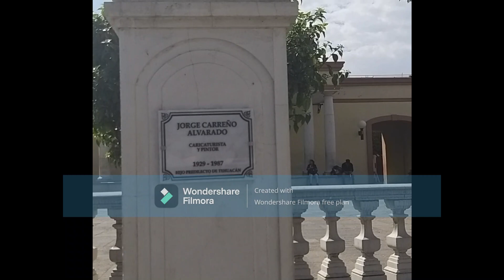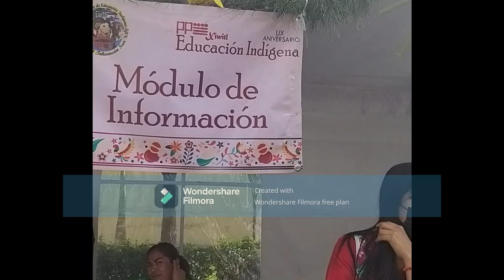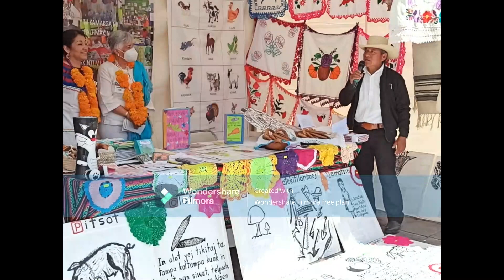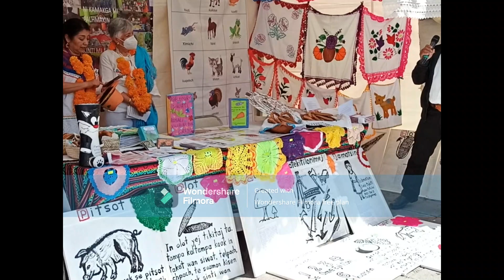LIX Aniversario de Educación Indígena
Exposición de materiales didácticos y artesanias. Sector 06 Educación Indígena. 27/02/2023